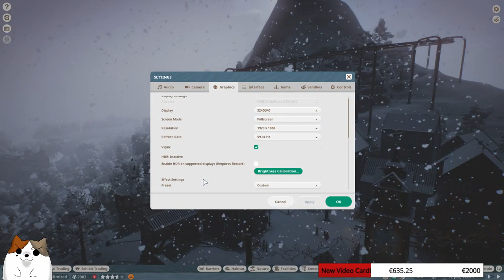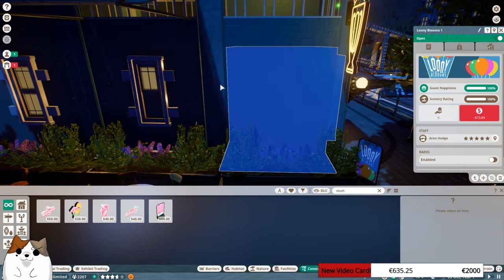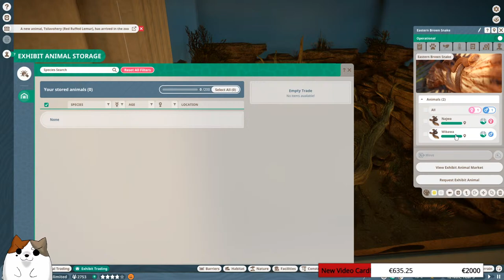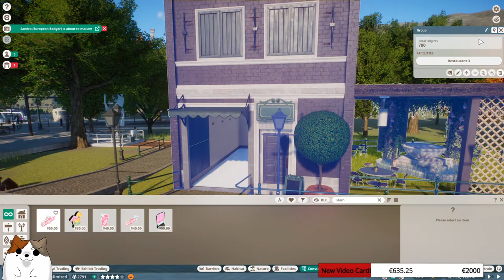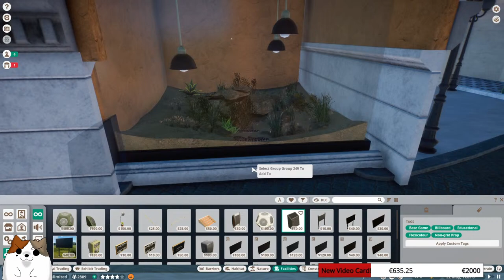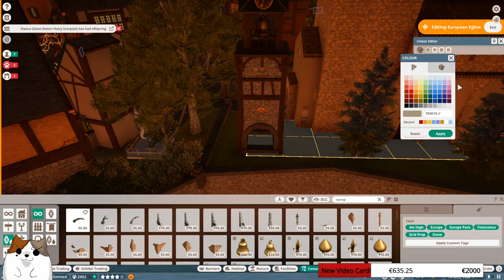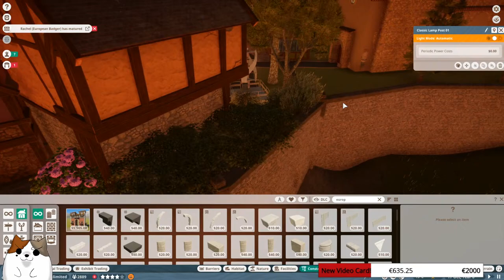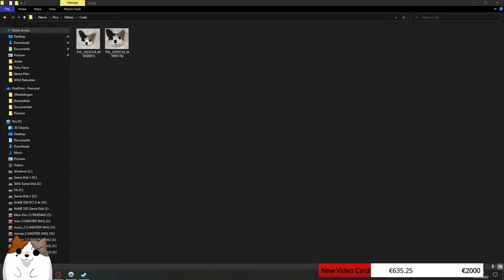*New DLC* Lynx, Badger and Ibex In Amsterdam Zoo! | Planet Zoo: Europe Pack | Building Gameplay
The New Europe Pack DLC gives us 5 new animals,250 Scenery Pieces and a new Alpine Zoo!